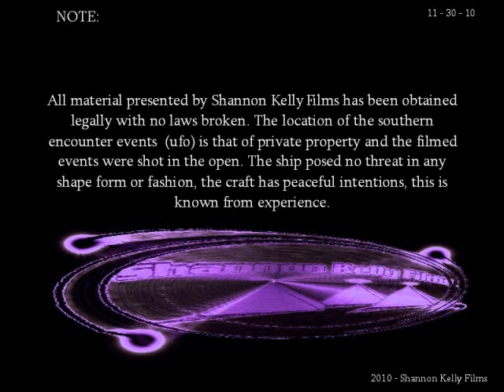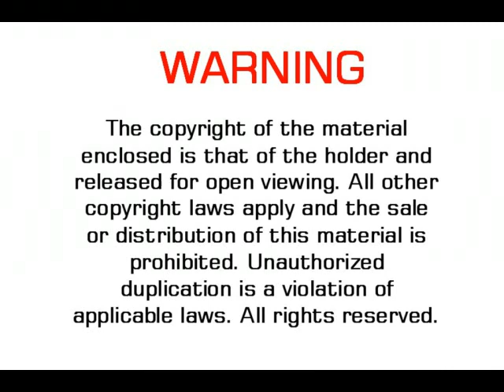UFO - Close Encounters #171/01-21-12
Had a UFO visitor today. The UFO did not come in close, the planes did overflights on two sides of the area to block it. The second plane during the encounter was directly above me and the UFO stayed out. I went to relocate my position and I lost it. I did look and saw nothing. I was on my back in water during the event and was soaked by the end of it all. Watching & waiting.